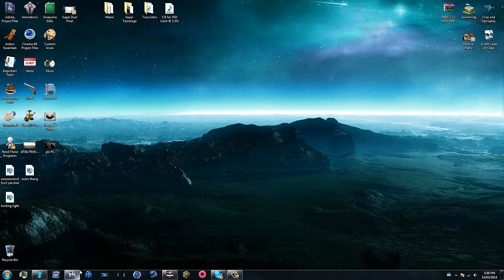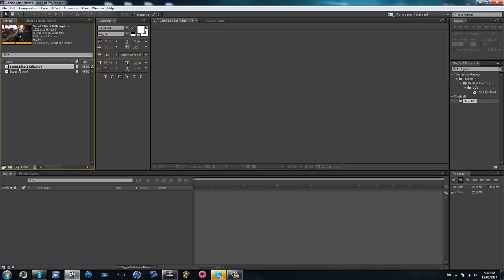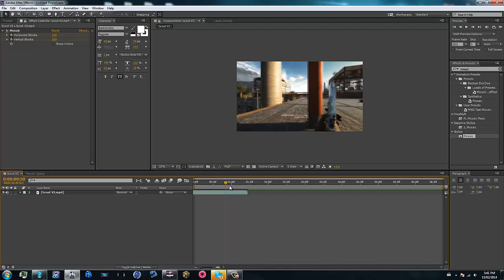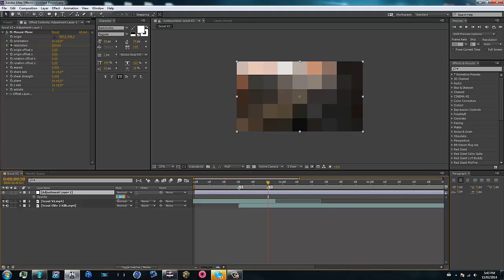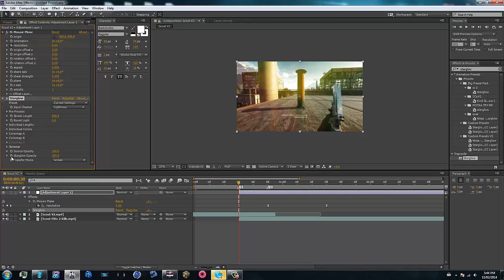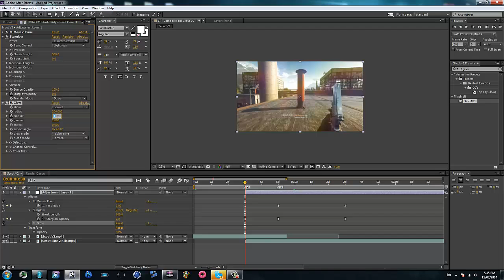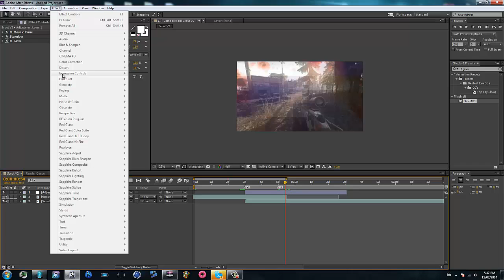Pixelation Transition: AE Tutorial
65 likes for the circles expanding transition on Wednesday ;)

Hai guys! Sorry for no upload yesterday, I legit forgot, I had the video ready and everything, but sorry about that. Hope you guys enjoy this transition and this tutorial. Unfortunately, you will need FL_suite for this, so heres a download link:

Inbox on YouTube: /FatNinjaTurtlePSN

My PSN (Add to Help with cins): fat_ninja_turtle

-Harry